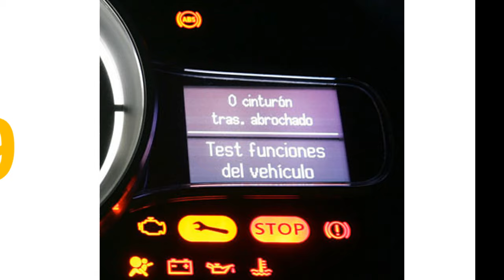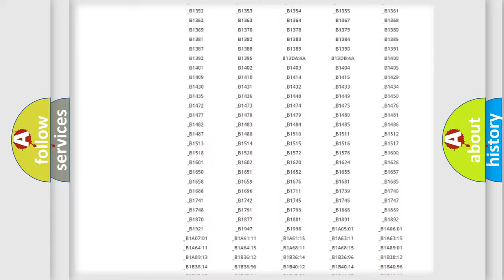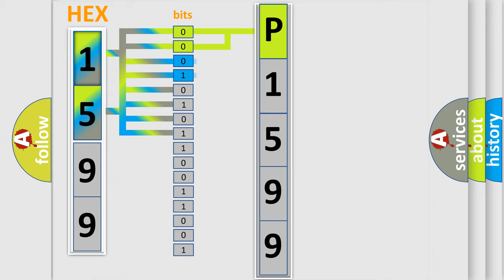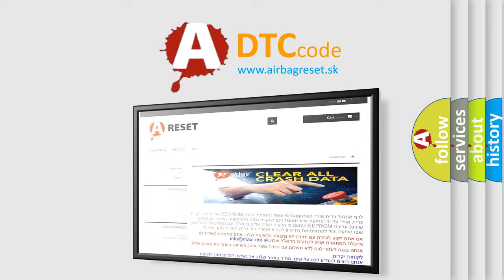DTC Jeep P1599 Short Explanation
Contents:
0:21 Basic DTC analysis according to OBD2 protocol standard.
1:48 Insight into programming
2:58 A diagnostically understandable description of the Diagnostic Trouble Code
3:05 Basic error definition

Make
Jeep
Code
P1599
Definition
Battery Voltage Plausibility Failure
Description
The BCM has power and ground  The ignition is not in the START position
Cause
The voltage of the two BCM battery sense circuits differs by 2 V for 10 seconds